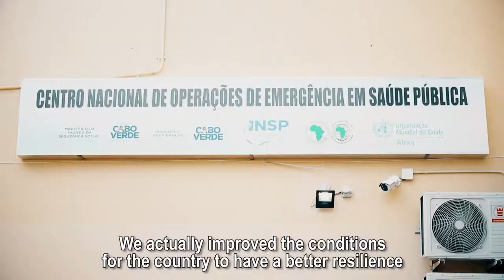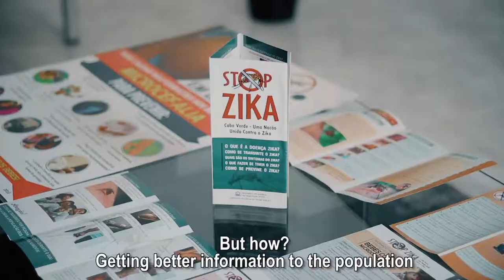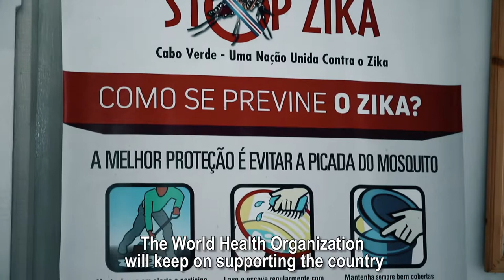Fighting Zika in Cabo Verde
Documentary on the impact of the Zika project implemented by the World Health Organization (WHO) and the Government of Cabo Verde, with funding from the African Development Bank (AfDB), in response to the Zika epidemic that challenged Cabo Verde from 2015 to 2016.